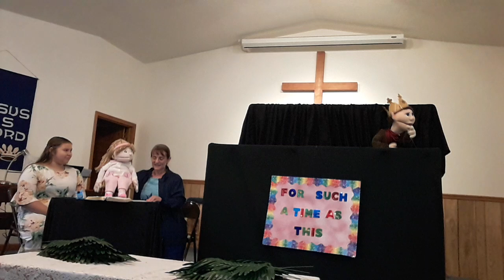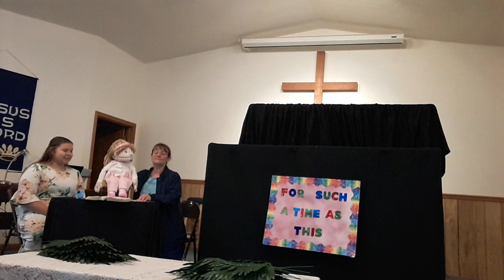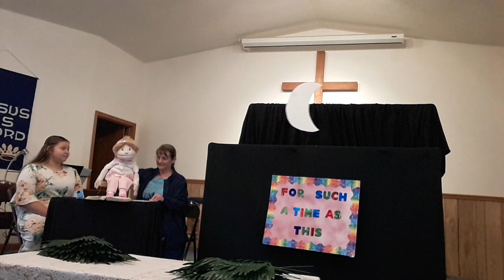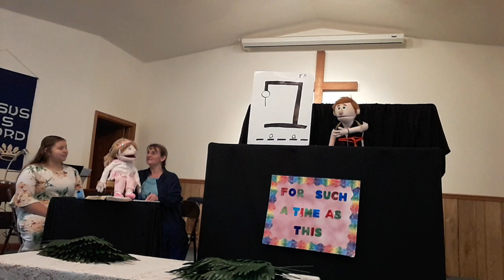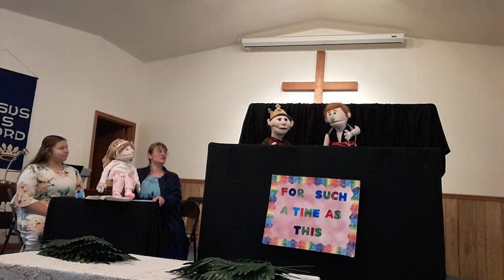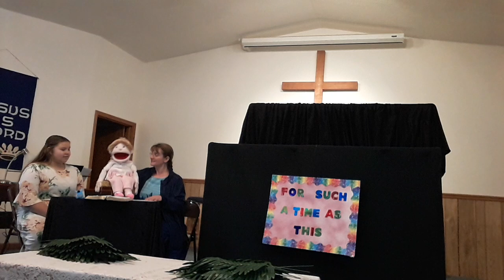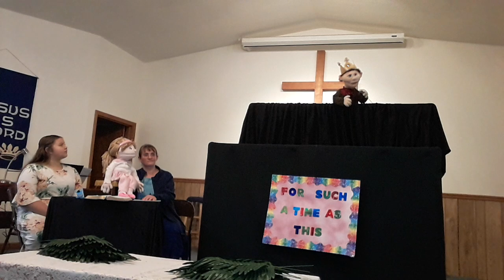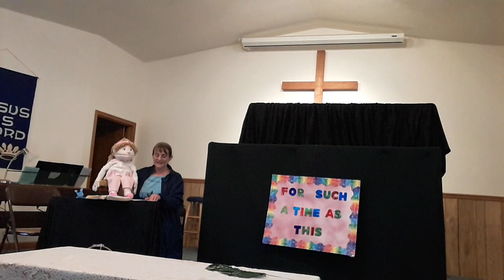May 8, 2023